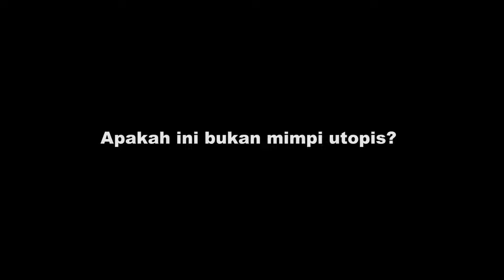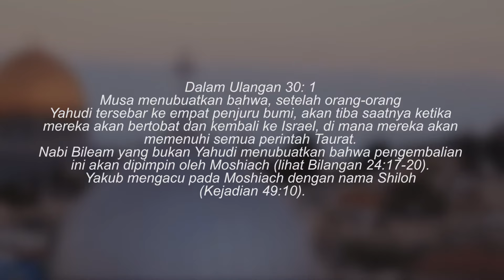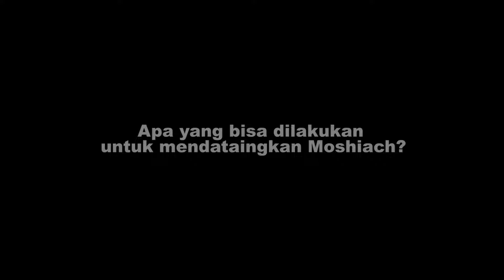MENGENAL MESIAS VERSI YAHUDI!!!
Semoga bermanfaat🙏